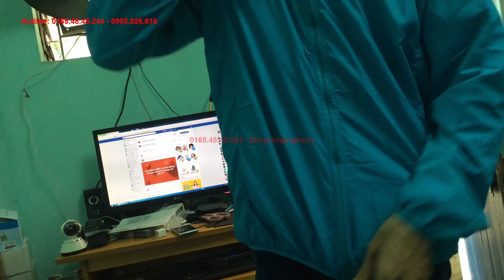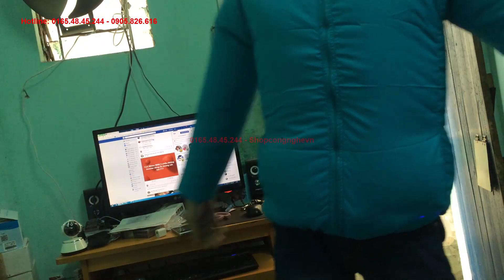Áo gắn quạt điều hòa mới nhất 2018, áo điều hòa nhật bản chống nóng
Áo gắn quạt điều hòa mới nhất 2018, áo điều hòa nhật bản chống nóng chi tiết xem tại
Những chiếc áo chống nắng, điều hòa đến từ nhật bản giúp chúng ta tránh được cái nắng mùa hè oi bức năm nay
Sản phẩm đang hót nhất năm nay. Một công ty sứ sở hoa anh đào đã phát minh ra sản phẩm này, nhằm giúp nhân viên của họ chống chọi được cái nắng gay gắt khi làm việc ngoài trời nắng oi bức
Chúng tôi đã thiết kế lại phù hợp với thị trường, người tiêu dùng việt nam.
Sản phẩm được trang bị hai quạt làm mát phía sau lưng có tác dụng tạo ra một luồng gió mát lạnh đối lưu, thúc đẩy nhanh quá trình thoát mồ hôi.
Sản phẩm với các loại màu sắc phù hợp với mọi lứa tuổi
Dễ dàng cài đặt và sử dụng
Là mặt hàng bán chạy nhất trong thị trường nhật bản qua các năm
Sản phẩm cần thiết cho nhưng người thường xuyên di chuyển trên đường vào những ngày nắng nóng oi bức
Giao hàng miễn phí tại nội thành hà nội

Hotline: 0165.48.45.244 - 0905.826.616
If any producer or label has an issue with any of the uploads please get in contact  and it will be deleted immediately (this includes artists of the images used)